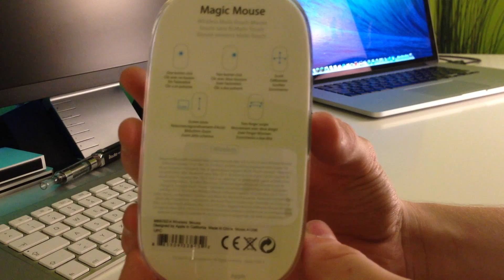Apple MagicMouse | Unboxing [Deutsch]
Nach Monaten des wartens kommt endlich mal wieder ein Video :)

Hier präsentiere ich euch die Apple Magic Maus. Mit voller Überzeugung.
Ich brauchte einen Ersatz für meine R.A.T Gaming Maus (die ich auch weiterhin verwenden werde), allerdings ist die MagicMouse ein deutlich besserer Begleiter für den mobilen Einsatz.

FAZIT:

Die Apple MagicMouse ist ein gelungenes Produkt, welches für 69€ nicht zu teuer für eine Maus ist. Ich empfehle diese Maus für Mac- und Windows User gerne weiter :)